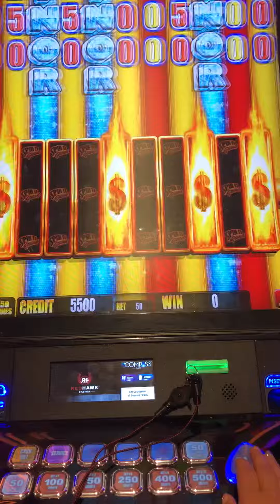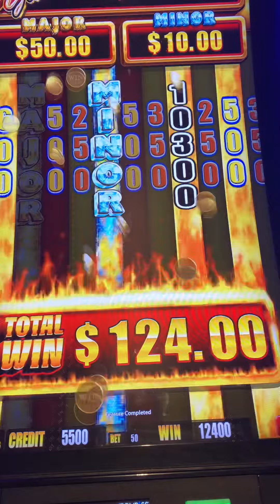July 4, 2018 Nice win on SPIN IT GRAND 👍❤️